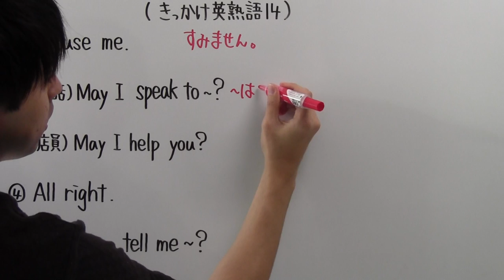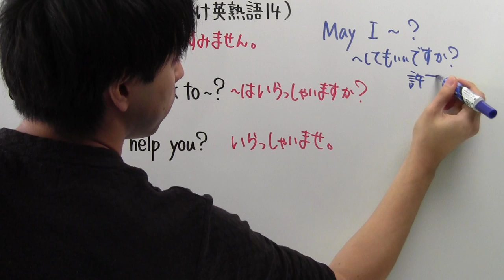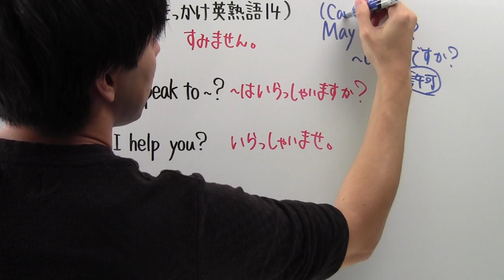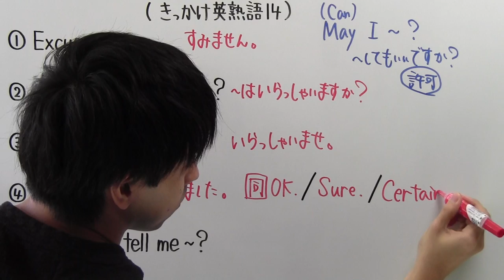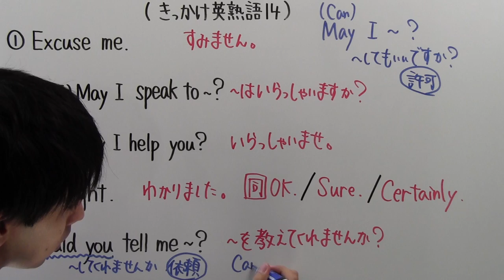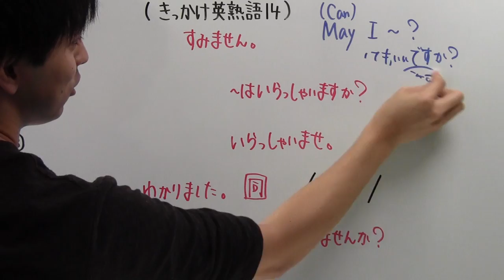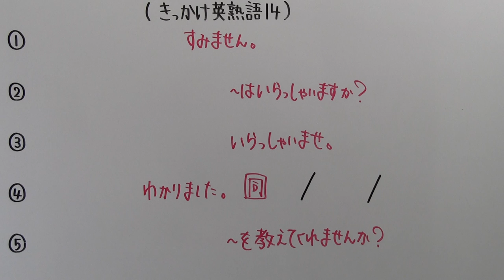【きっかけ英熟語－１４】